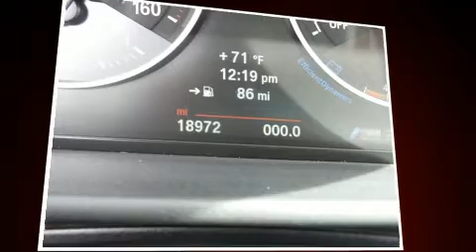2014 BMW M235i M235i in Northfield, IL 60093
Here's a great deal on a 2014 BMW M235i. This 2 door, 4 passenger coupe has not yet reached the 20,000 mile mark! BMW made sure to keep road-handling and sportiness at the top of it's priority list. Smooth gearshifts are achieved thanks to the 3 liter 6 cylinder engine, and for added security, dynamic Stability Control supplements the drivetrain. The engine breathes better thanks to a turbocharger, improving both performance and economy. Top features include rain sensing wipers, a leather steering wheel, a power seat, front bucket seats, air conditioning, a headlight cleaning system, heated door mirrors, and the power moon roof opens up the cabin to the natural environment. BMW ensures the safety and security of its passengers with equipment such as: dual front impact airbags, front side impact airbags, traction control, anti-whiplash front head restraints, ignition disabling, an emergency communication system, and 4 wheel disc brakes with ABS. Brake assist technology provides extra pressure when applying the brakes. This vehicle has achieved Certified Pre-Owned status, by passing BMW's rigorous certification process. We have the vehicle you've been searching for at a price you can afford. Please don't hesitate to give us a call.